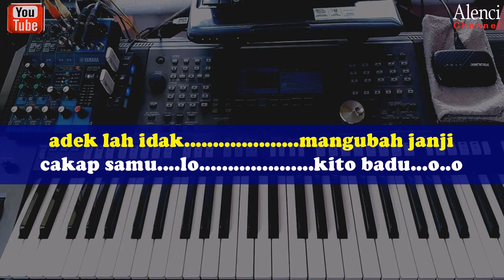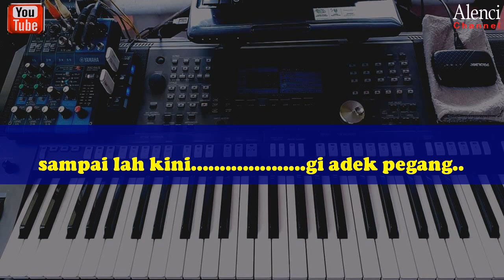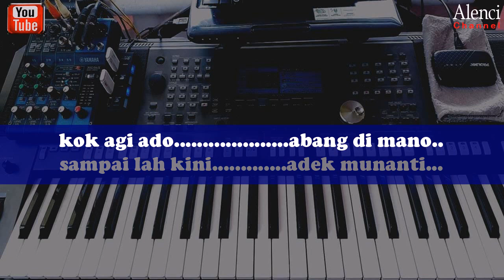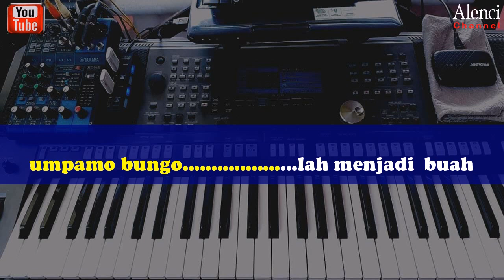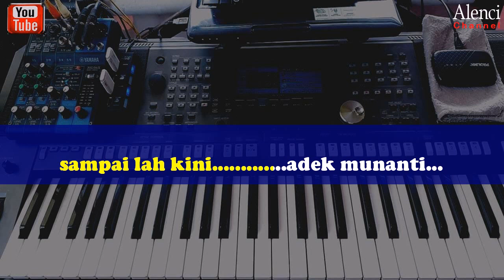Lagu Daerah Jambi - PUTIH MATO - KARAOKE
Harap Utk Tidak Mengcover Dgn Memakai Audio Ini
Tanpa Izizn Dari Yang Bersangkutan

PUTIH MATO Cipt : LUKMAN SA'I
 Link Original :